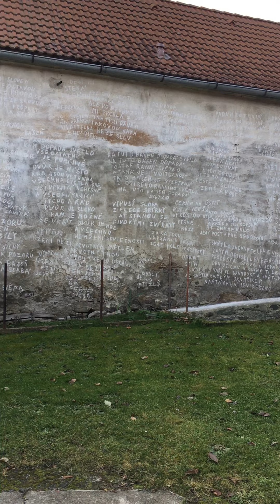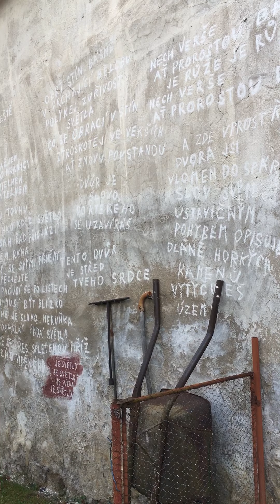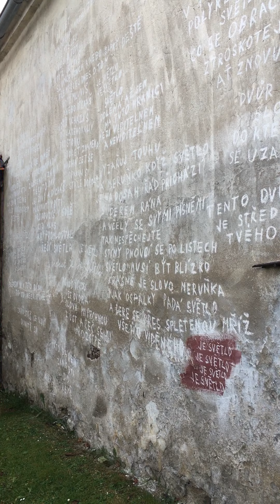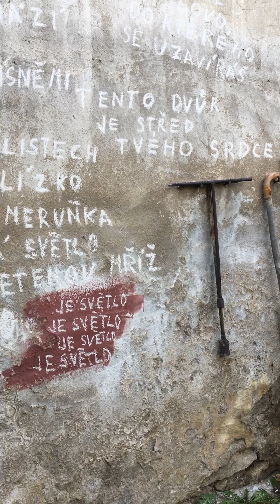Libor Staněk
Básník na gauči je online poetická ukolébavka s předními českými a mezinárodními básnířkami a básníky každý večer ve 22h v rámci festivalu Den poezie: Libor Staněk čte ze svého dvora.